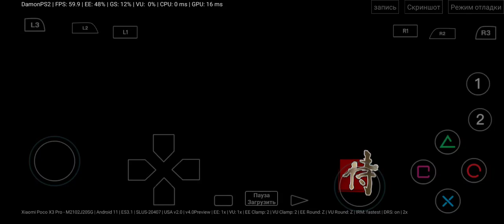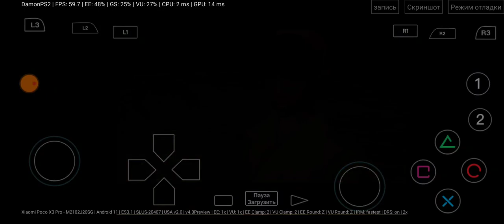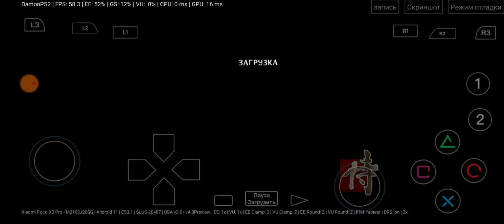DamonPS2 4.0, Way of the Samurai, gameplay on poco x3 pro.